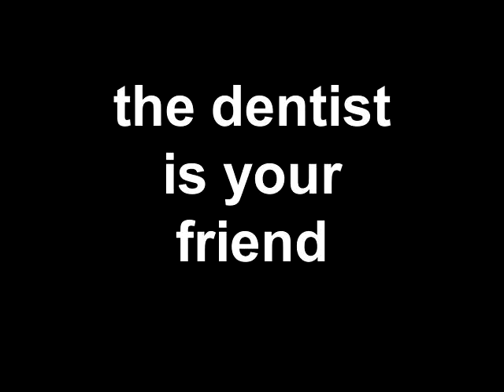the Dentist is your friend (day-94)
what a busy Wednesday we had.  And I only filmed half of it!   PHEW!  A trip to the Dentist for all five kiddos, a quick stop at the Public Library for some Mandarin Chinese flute playing (I didn't film the lesson in how to speak Mandarin), & then a summer lunch.